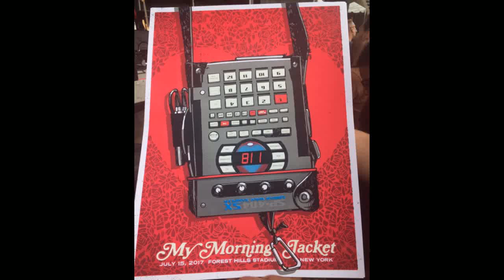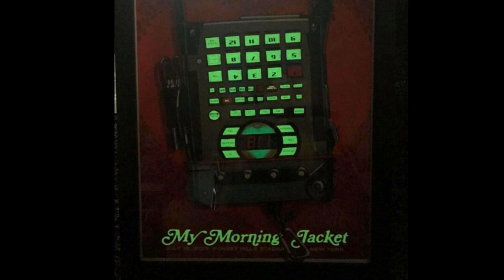My Morning Jacket - Forest Hills - (Full Show - Multi Audience Video & FM Audio) - 7/15/2017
My Morning Jacket at Forest Hills Stadium in Queens, New York on Saturday, July 15, 2017. This is the Full Show with Multi-Audience-Camera Videos with WFUV FM Broadcast Audio.

Zak Radick
LazyLightning55a
Tom Florczak
Eric Nelson
Scott Louiselle

FM Audio Transfer from WFUV Broadcast:
ckk

Four songs had no live video footage available at the time of this compilation, so still images from the concert are used in slideshow form for these songs in order to make the show complete.